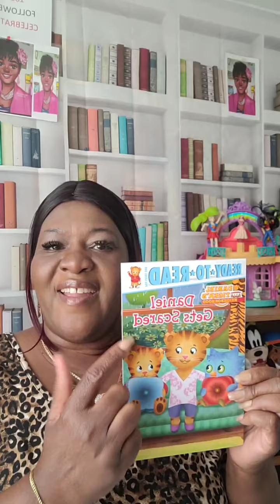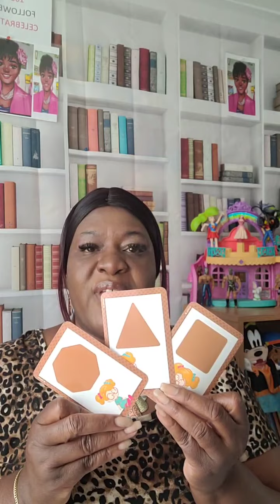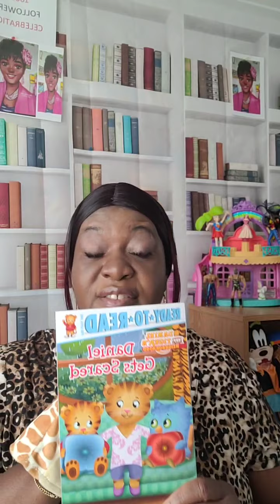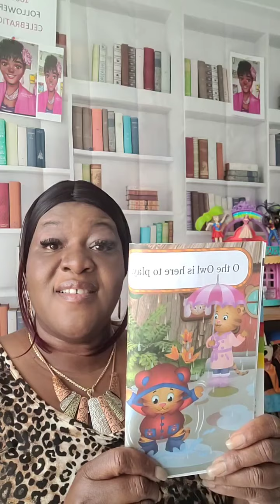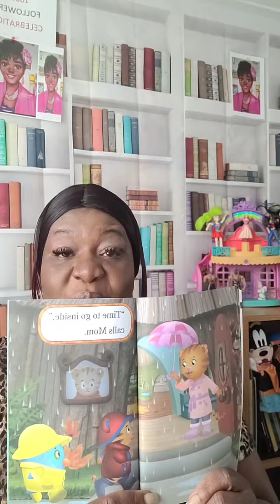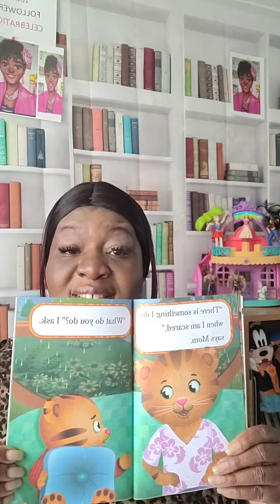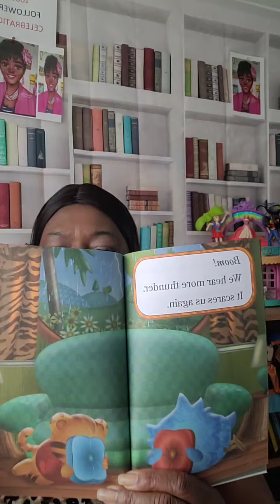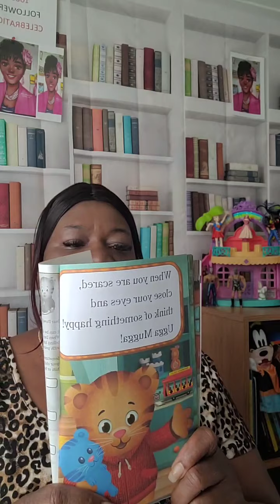Daniel Gets Scared Live Aug 30, 2021 Brown Card Giraffe Muppet Storytime with Ms. Doris M-F 12 noon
I do own the Copy rights Lyrics to Storytime song with Ms. Doris 📚📚📚📖📖